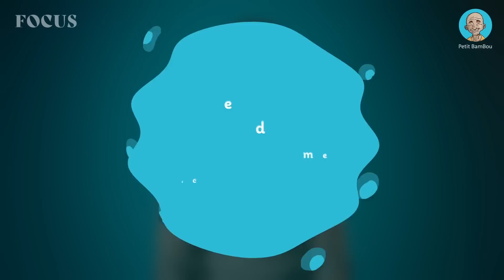Éco-anxieté, de l'inquiétude à l'action | Laurent Motte & Petit BamBou | FOCUS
🍃 Ressentir de l'éco-anxiété n'est pas une maladie. On peut même dire que c'est rassurant, et signe d'une certaine lucidité. Mais que faire de cette lucidité si elle nous rend anxieux ? L'enjeu n'est pas de chercher à tout prix à faire disparaître notre eco-anxiété mais plutôt de comprendre d'où elle vient, savoir quoi en faire. Dans cette vidéo, Laurent Motte introduit comment composer avec son eco-anxiété pour se mettre en mouvement.

Petit BamBou, c’est l’application de méditation préférée dans le monde francophone avec plus de 2 000 séances de méditation guidée en 6 langues.

Découvrez et pratiquez la méditation à votre rythme  : que ce soit pour 3 ou 20 minutes, vous serez accompagnés par une équipe de contributeurs reconnus et impliqués.

10 millions de personnes ont décidé de méditer avec Petit BamBou pour en découvrir les bienfaits.

🧘 Retrouvez en accès libre et gratuit sur l'application et le site internet :

• 14 séances “Découverte” (Classique, Junior & Christophe André)
• 3 “Méditations du jour”
• Un outil de Méditation libre
• La Crise de calme
• La Cohérence Cardiaque
• Une sélection de musiques et sons exclusifs pour la relaxation
• Toutes nos histoires animées